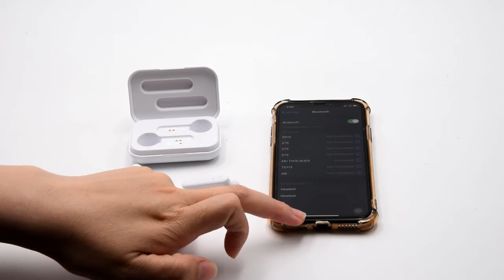Popular item TWS earbuds A-57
This true wireless earbuds enable you to enjoy sports, music and calls against damage from rain or sweat.
If you wanna know more details you can check from above product link.